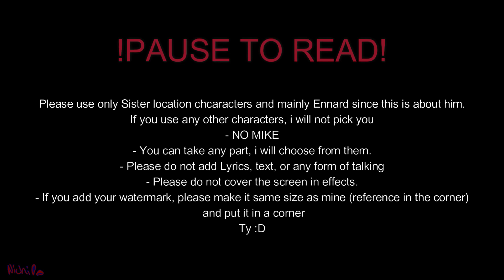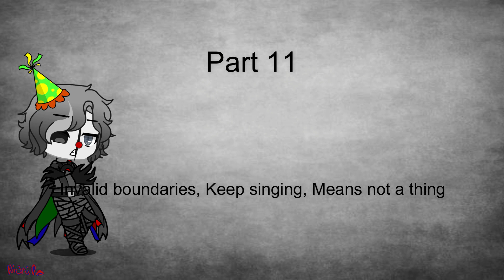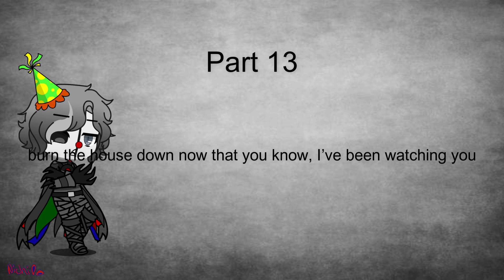Ennard MEP | Spider on the wall | OPEN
Please use only Sister location chcaracters and mainly Ennard since this is about him.
If you use any other characters, i will not pick you
- NO MICHAEL/ MIKE AFTON PLEASE
- You can take any part, i will choose from them.
- Please do not add Lyrics, text, or any form of talking
- Please do not cover the screen in effects or transitions.
- If you add your watermark, please make it same size as mine (reference in the corner) and put it in a corner.
Ty :D

- PLEASE USE EnnardSpiderMepNichi when submitting a part!

Apps:
Firealpaca
Filmora9
Have a suggestion? Comment it!
All Cannon characters belong to Scott Cawthon.